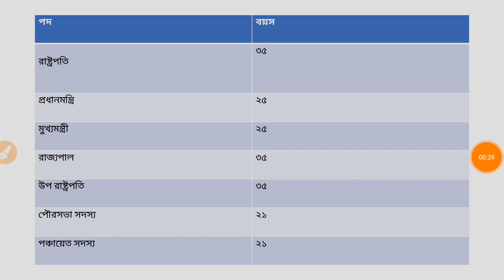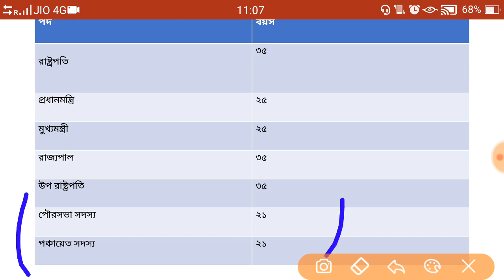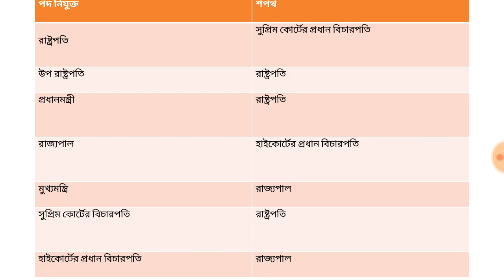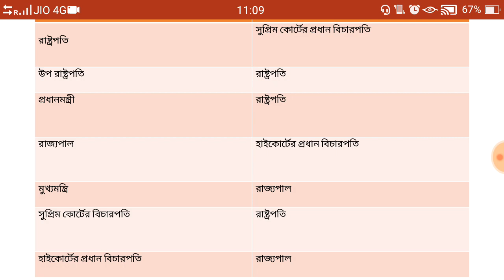INDIAN CONSTITUTION ।। LIST OF OATH & MINIMUM AGE।। শপথ ও ন্যূনতম বয়স ।।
Online YOUTUBE CHANNEL FOR COMPETITIVE EXAMS. ( বাংলা)